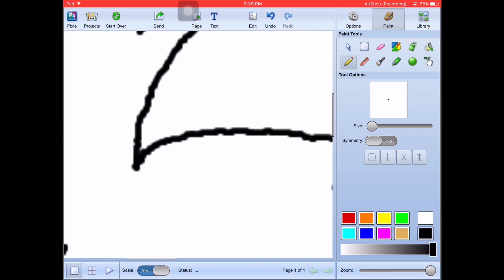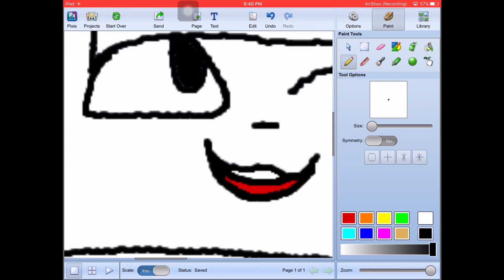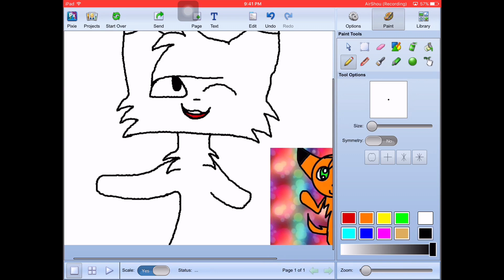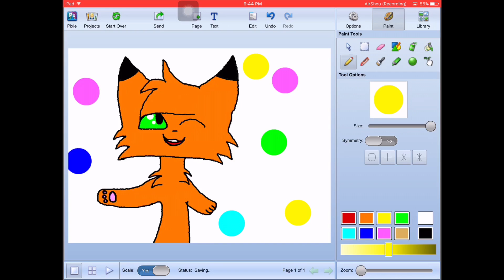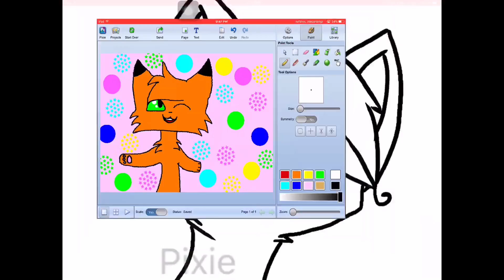For a friend:) (read desc) For Michelle and Cookie! Speedpaint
I figured out how to make it not tilt, enjoy! (Go check out Michelle and cookie, she's a great animator!)